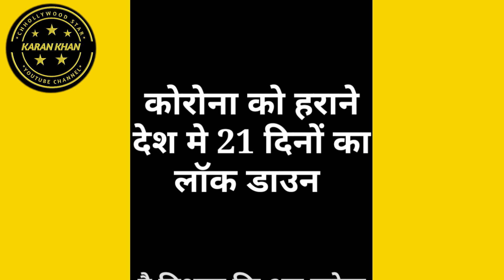भारत में कोरोना को हराना है//Lock Down//21 days //21दिन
भारत में कोरोना से जंग जारी है ,21 दिनों का लॉक डाउन का पालन कीजिए ये कोरोना भारत मे क्यू हारेगा अपनी इस कविता के माध्यम से बेबी अनाबिया बता रही हैं साथ में है बेबी अनाया
इस कविता के के रचयिता है ज़ाकिर अली
Artist baby anabi & BABY ANAYA
Lyrics zakir Ali
Camera karan Khan
Location RAIPUR chhattisgarh